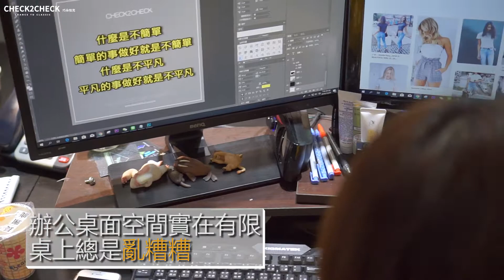螢幕上方置物架